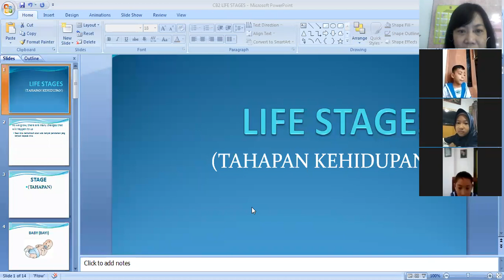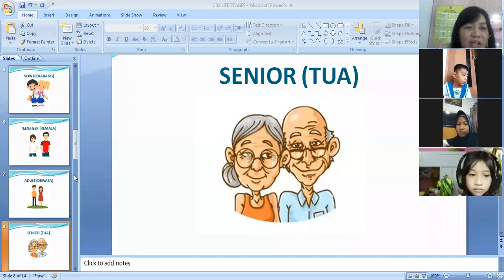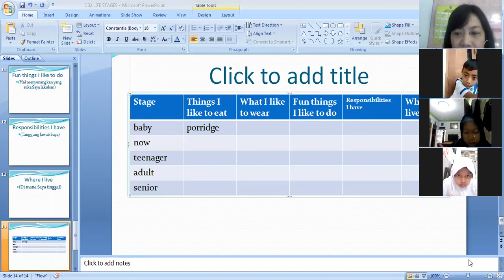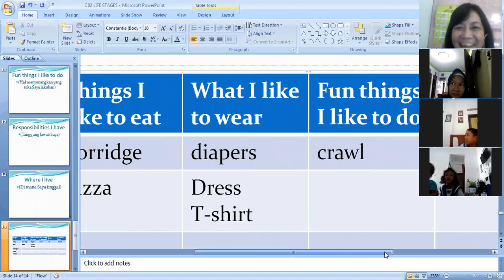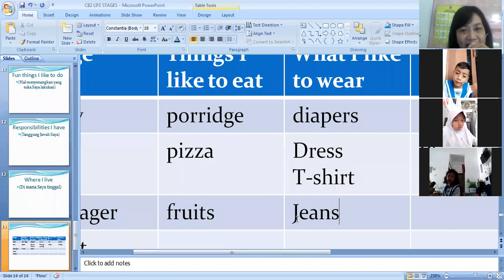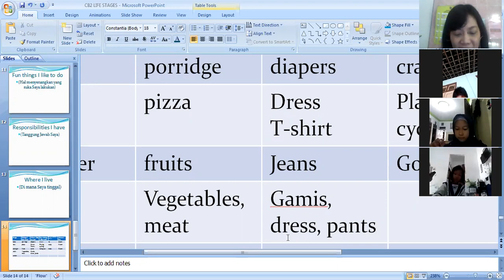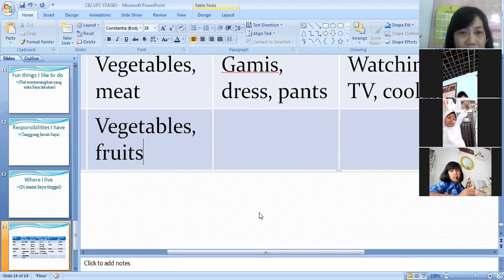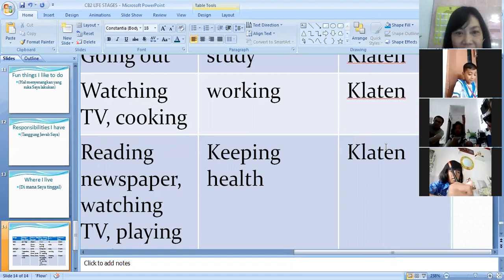zoom CB - Grade 2